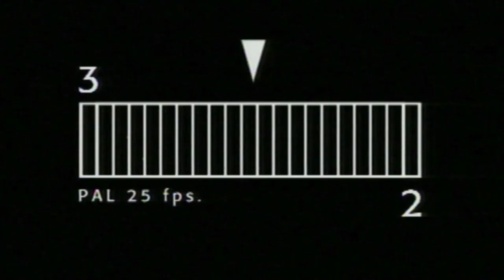ครีเอทีฟไทย ไปล่าคานส์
"ไทยYoungแซ่บ"